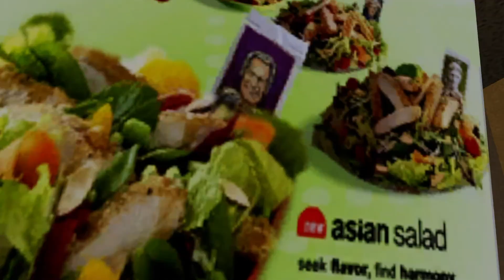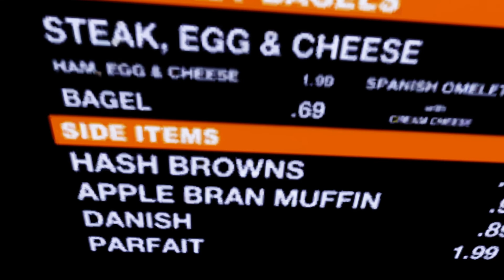VRChat lets have some McDonalds